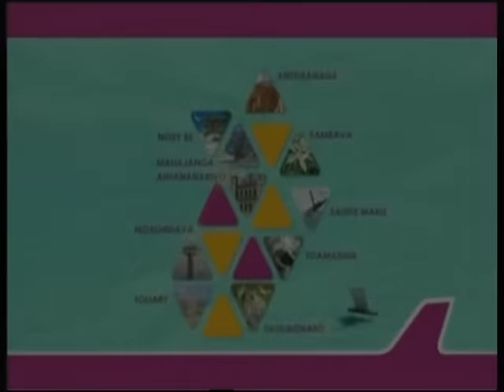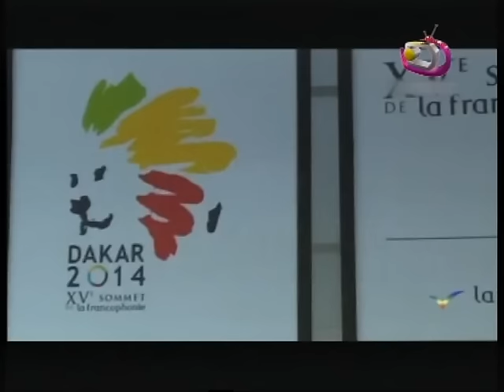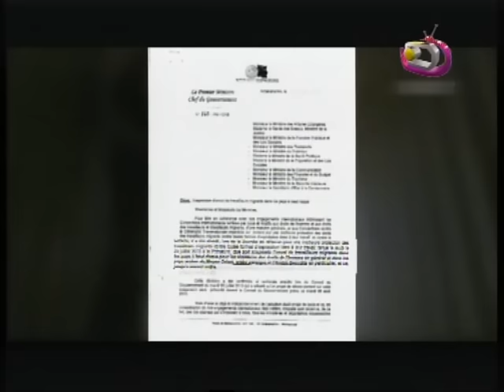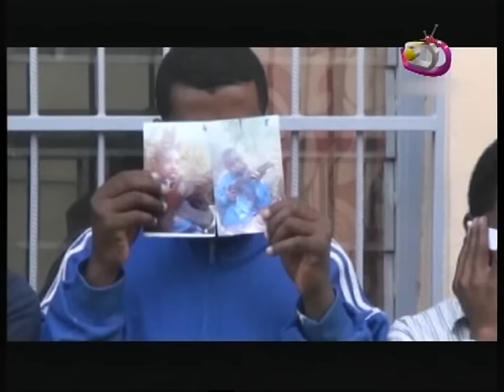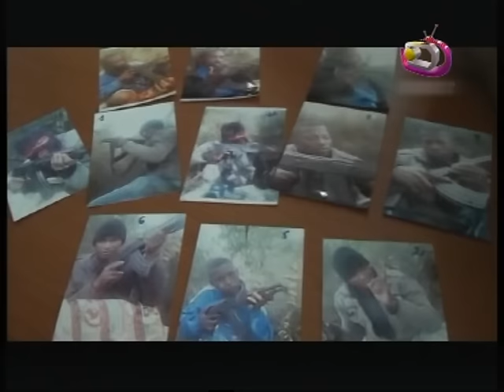Le jité du 12 Octobre 2015